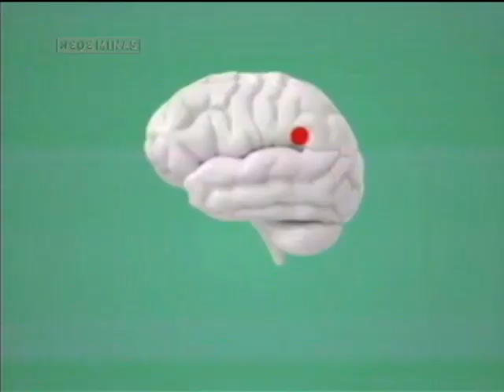Aneurisma Vascular Cerebral (AVC) - Opinião Minas - Parte 1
13/09/2012 - No Opinião Minas, o cantor e compositor  Bilora, que acaba de lançar seu novo disco, conta como foi o processo de produção do álbum. No segundo bloco, Mayra Oliveira conversa com o neurologista Gustavo Daher sobre Aneurisma Vascular Cerebral, o AVC. Destaque para a campanha, que está sendo criada para a importância de sua prevenção. E mais: a gerente de Artes Visuais da Fundação Clóvis Salgado, Fabíola Mulin, conta detalhes sobre a Noite Branca.